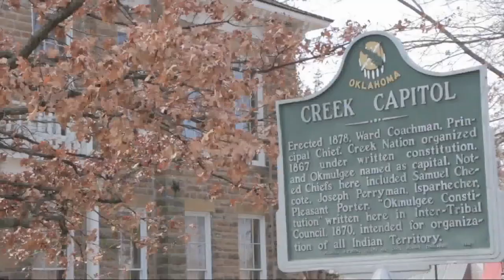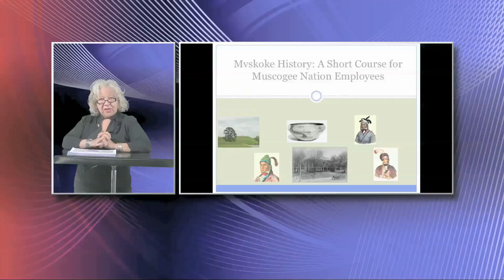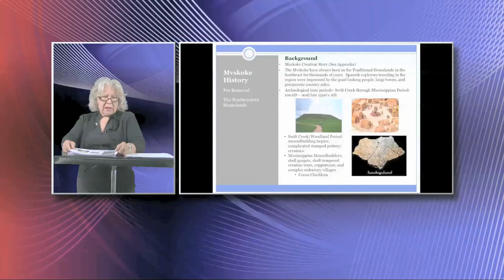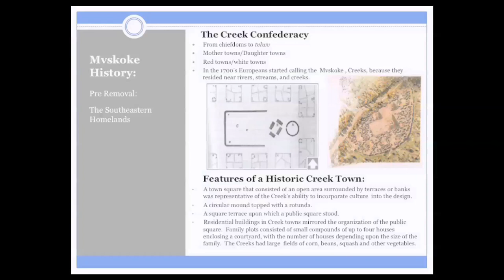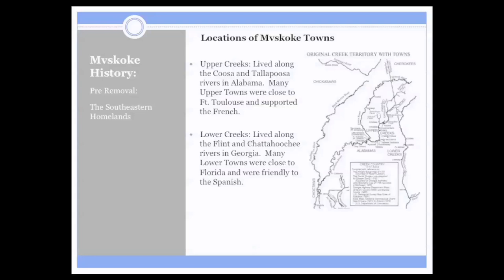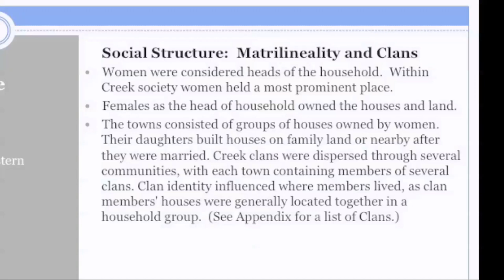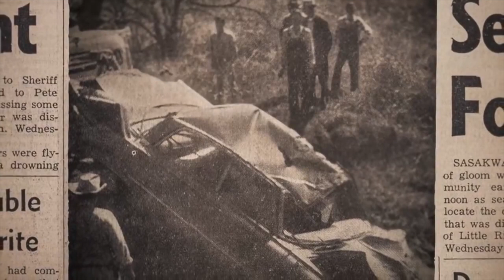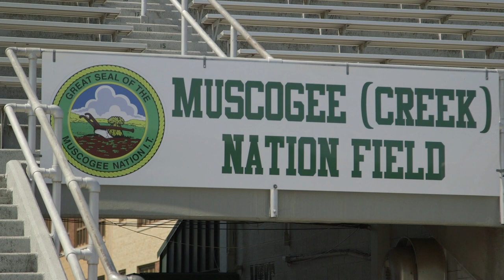episode#435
Episode# 435 of Native News Today, air date 11/22/14, featuring the Mvskoke History course and much more!